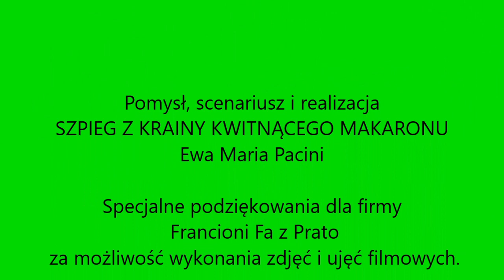Przemysł recyklingu włókienniczego w Prato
Film zrobiony jeszcze przed atakiem koronawirusa, kiedy można było wychodzić. Przedstawiam w nim pierwszy etap pozyskiwania włókna do ponownego wykorzystania. Kiedy będzie możliwe nakręcenie kolejnych etapów, nie wiem.